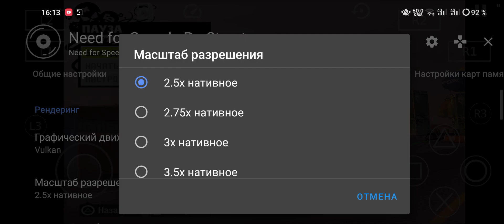AetherSX2, NFS Pro Street, Dimensity 8100-max, 2.5x resolution.